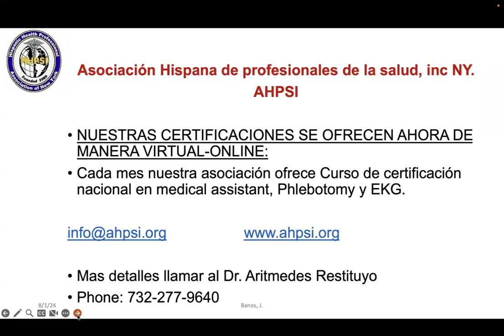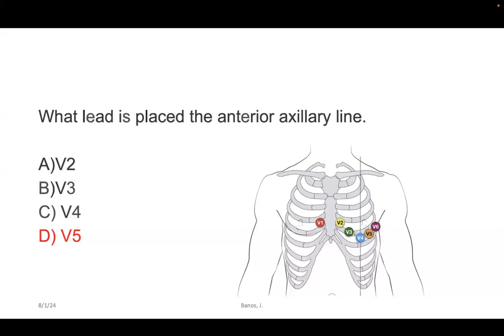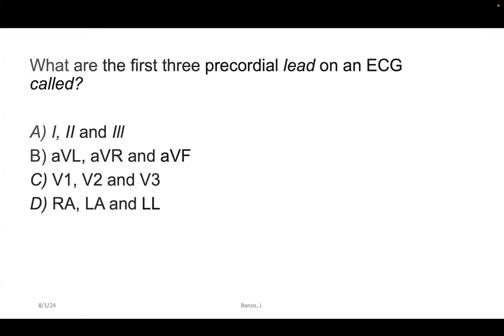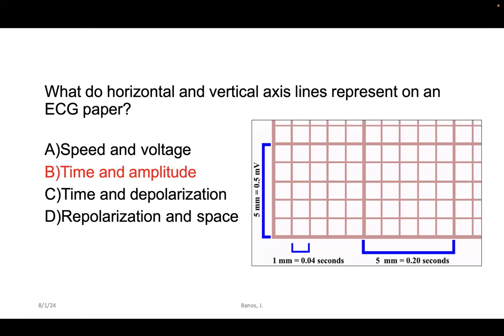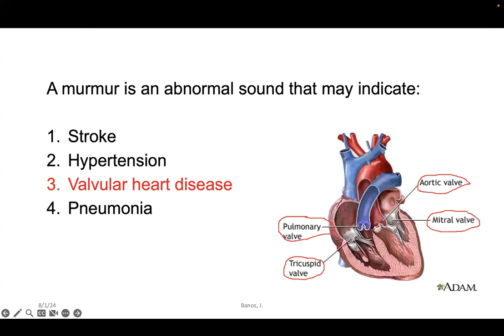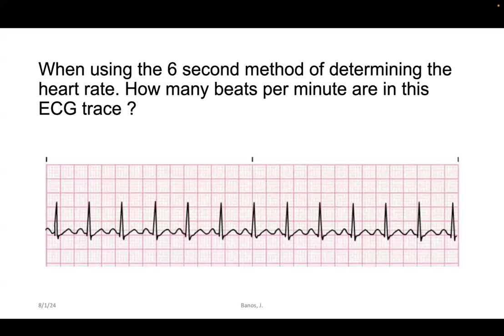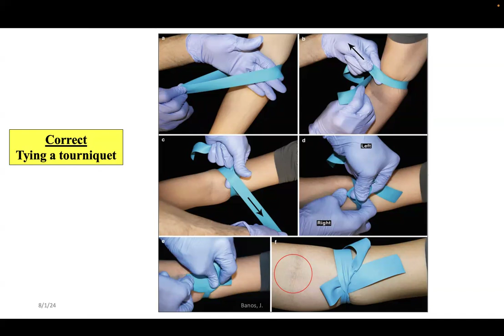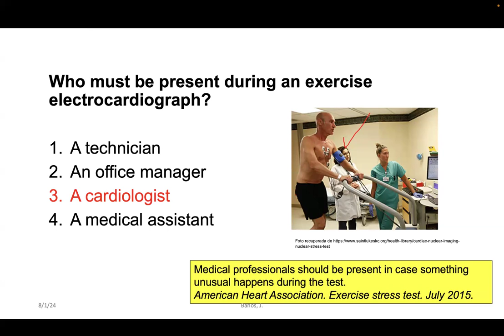Prepárate para tu examen de certificación: ECG preguntas y respuestas.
reguntas y respuestas para Asistentes de Salud. ¿Te sientes abrumado por los electrocardiogramas? Este video conciso y directo te guiará a través de los conceptos básicos y te ayudará a interpretar los registros con confianza. Aprenderás a identificar los ritmos cardíacos normales y anormales, a reconocer los signos de un infarto y a tomar decisiones informadas en situaciones de emergencia. ¡Perfecto para estudiantes y profesionales de la salud que buscan reforzar sus habilidades en ECG!"

*¡Certifíquese con nosotros en 7 Áreas Básicas!**

Ahora puede obtener su certificación en las siguientes áreas:

1. Asistente Médico (Medical Assistant)
2. Técnico de Atención al Paciente (Patient Care Technician)**
3. Flebotomía (Phlebotomy)
4. Electrocardiograma (EKG)
5. Asistente Dental
6.Asistente de Terapia Física
7.Técnico en Cuidado de la Salud Mental (Mental Health Care Technician)

Todos se ofrecen virtual y presencial, son válidos a nivel nacional.

Nuestro programa está diseñado para proporcionar una formación completa y actualizada en las habilidades y conocimientos necesarios para ser un Asistente Médico efectivo.

 ¡No pierda esta oportunidad de avanzar en su carrera en el campo de la salud! Gracias por considerar nuestra oferta de formación."